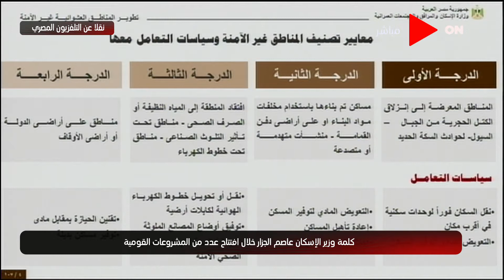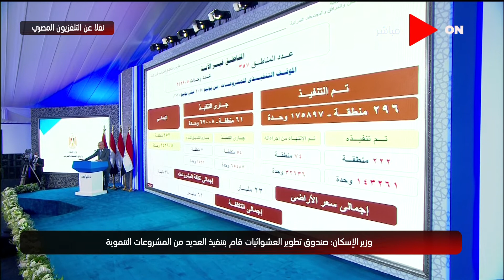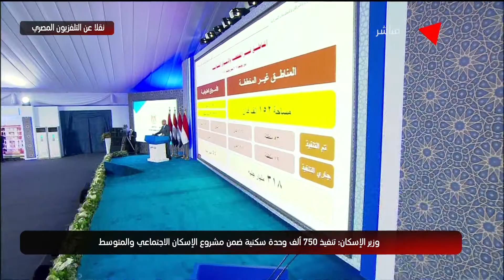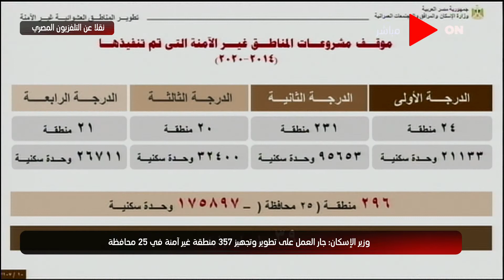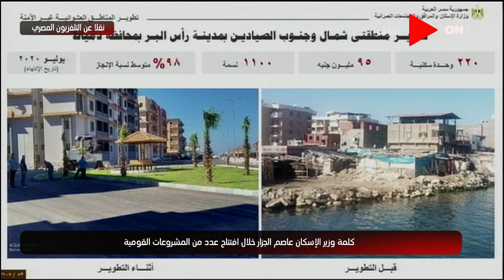كلمة وزير الإسكان عاصم الجزار خلال افتتاح عدد من المشروعات القومية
قناة "ON" هي قناة ترفيهية تأتي في المرتبة الأولى فى تقديم البرامج المتنوعة والأعمال الفنية والدرامية ليس فقط فى مصر ولكن فى منطقة الشرق الأوسط بشكل يستحوذ على إعجاب الأسرة المصرية والعربية